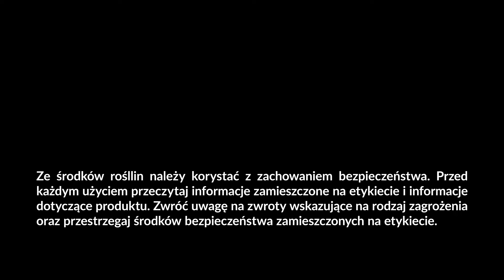Regeneracja marchwi aminokwasami roślinnymi GREIT VG i mikroelementami GREENMIX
Jesteśmy na plantacji marchwi, która ucierpiała od zastosowania herbicydów. Będziemy ją regenerowali aminokwasami roślinnymi GREIT VG w dawce 2 l/ha, dzięki temu wspomożemy funkcje metaboliczne roślin i zadziałamy stymulująco i antystresowo. Podamy również mikroelementy GREENMIX w dawce 0,5 kg/ha, zapobiegając niedoborom mikroelementów i magnezu oraz poprawimy zdolności metaboliczne roślin.

Masz pytanie - zostaw komentarz pod filmem lub zadzwoń:
Arkadiusz Majkowski
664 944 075